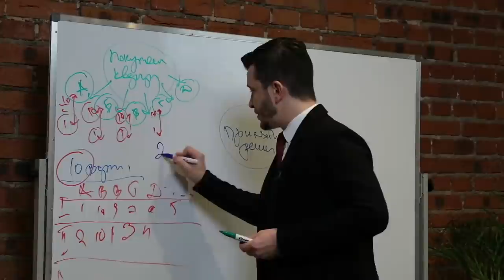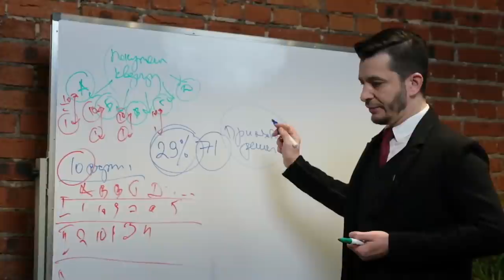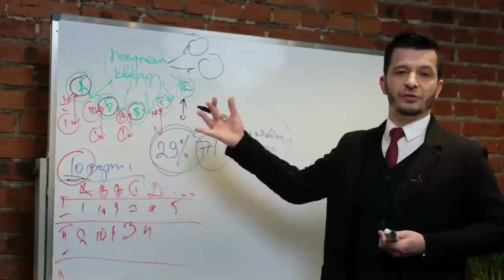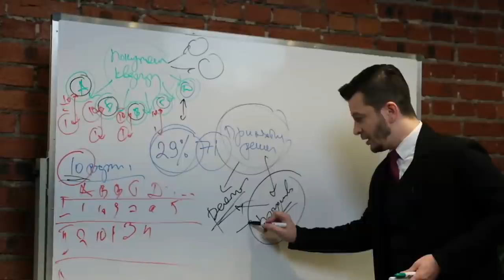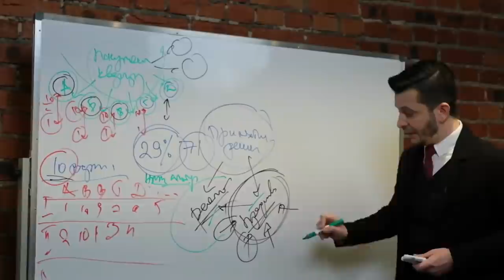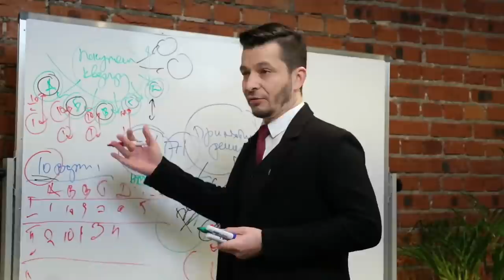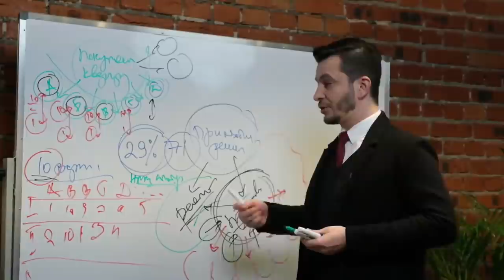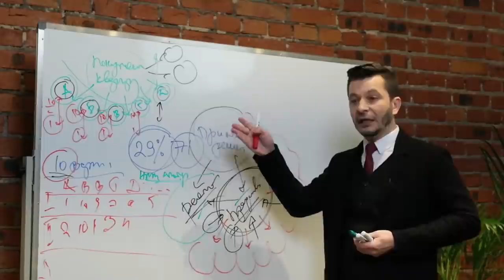Как принимать верные решения и избежать иллюзии альтернативы? | Андрей Курпатов | Факт-карты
🔶 14 марта стартует новый поток онлайн-курса Андрея Курпатова «Факт-карты». Записывайтесь

🔶 Факт-карта — это инструмент мышления, позволяющий быстро и эффективно решать любые задачи: от планирования отпуска и написания отчета до съемок фильма и масштабирования бизнеса.

🔶 Инструмент учитывает особенности работы нашего мозга, а потому позволяет максимально задействовать его возможности.

🔶 С факт-картами вы гарантированно продвинетесь в решении собственных задач и узнаете, на что способны.

Онлайн-курс «Факт-карты» — это:

✔ 6 недель обучения по 2 занятия в неделю
✔ Новейшая теория о работе мозга и мышлении + тесты для закрепления материала
✔ 12 реальных практических кейсов, решенных с помощью факт-карт
✔ Домашние задания с возможностью разобрать собственные задачи под руководством куратора
✔ 3 закрытые лайв-трансляции, на которых можно задать вопросы авторам курса
✔ Доступ к материалам курса в течение года